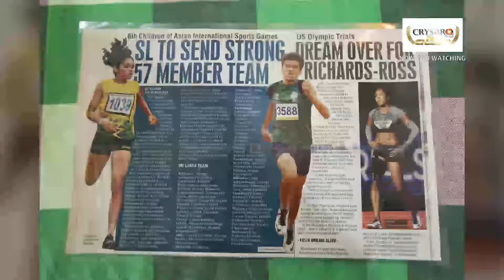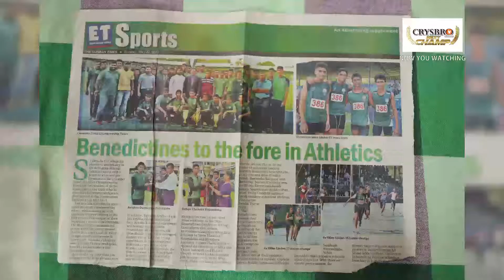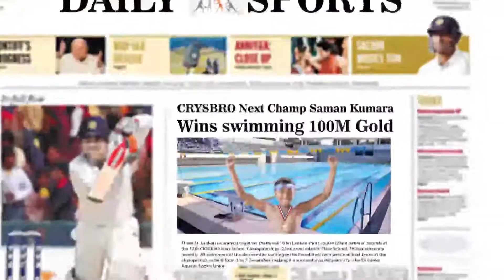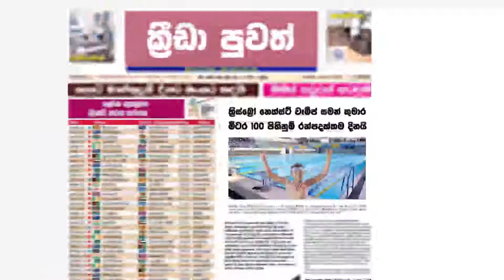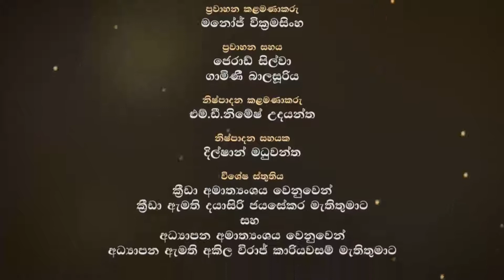Crysbro Next Champ Episode 08 - 2018.04.21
CRYSBRO Next Champ Watch Every Saturday @ 9:30 PM on Channel Eye

අනාගත ක්‍රීඩා ලොව ජය ගන්නා අපේ රටේ දක්ෂ තරුණ ක්‍රීඩක ක්‍රීඩිකාවන් ඉස්මතුකොට ඔවුනට අත හිත හිත දෙමින් මාධ්‍ය ඔස්සේ ඔවුන්ව අනාවරණය කරන්නාවු ද දේශීය ශුරයන් ගේ අත්දැකීම් අදහස් ගෙන එන්නාවු ද ක්‍රිස්බ්රෝ නෙක්ස්ට් චැම්ප් ශ්‍රී ලංකාවේ ක්‍රීඩා ලෝකයට මිණි පහනක් වෙමින් CrysbroNextChamp නමින් දැවැන්ත සම්මාන උළෙලක් පැවැත්වීමට කටයුතු සුදානම් කොට ඇත. මෙමගින් වාර්ෂිකව දක්ෂ ක්‍රීඩක ක්‍රීඩිකාවන් සම්මානයෙන් ඇගයීමත් ඔවුනට අතහිත දීමත් සිදුවේ .මෙම සම්මාන උළෙලට සමගාමීව ශ්‍රී ලංකා රුපවාහිනී සංස්ථාවේ චැනල් eye නාලීකාවේ සෑම සෙනසුරාදා දිනකම රාත්‍රී 9:30 ට CrysbroNextChamp නමින් වැඩසටහනක්ද විකාශය වේ. මේවර CrysbroNextChamp# තුළින් අප හඳුන්වා දෙන්නේ කොටහේන බෙනඩික් විද්‍යාලයේ කනිෂ්ඨ මලල ක්‍රීඩක ශාලික සන්තුෂ් යොවුන් ක්‍රීඩකයායි.